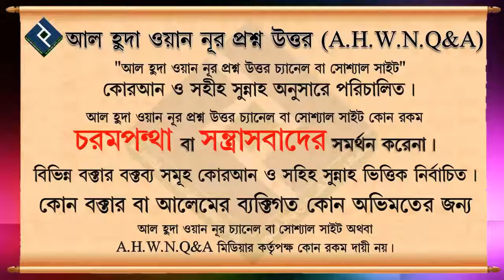কাউকে সদকা করে সেই সদকার কিছু অংশ সদকাকারী গ্রহন করতে পারবে কি ᴴᴰ┇শায়খ আব্দুল্লাহ্ আল ফারুক মাদানী